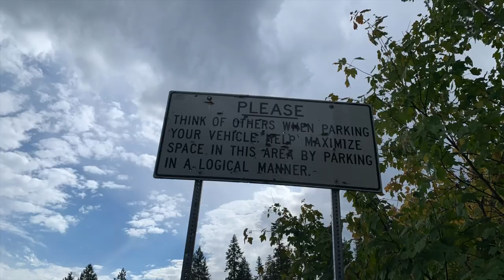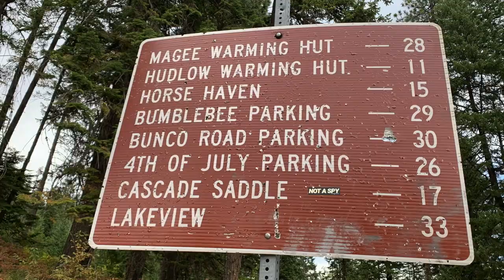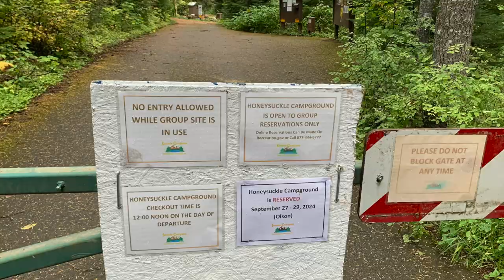The REAL trip to Magee, Idaho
You can never bring too much water! Or you can filter the river water. I didn't feel like going down there as it seems quite treacherous.

How do people ride a bicycle with scoliosis without pain? The pain is worth the adventure though, I must type.

Never underestimate the power within yourself! Prayer definitely helps though I know many don't believe in God anymore. God believes in you! God even loves weirdos like myself.